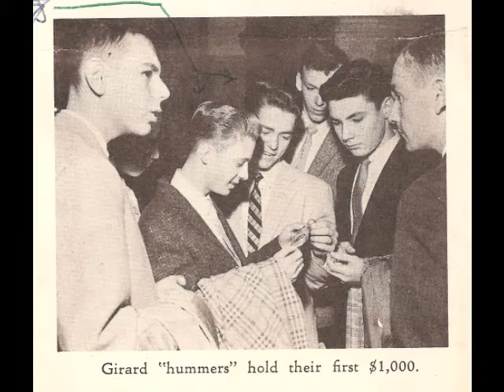Girard College 1958 - My Roommate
Poem written March 1958 by Jim Bramley, "58 just before graduation for my two roommates, Vic Jurciukonis and John Schilin. Broadcasted over WWGC.   Audio recorded Feb. 1960 on home reel to reel tape recorder.